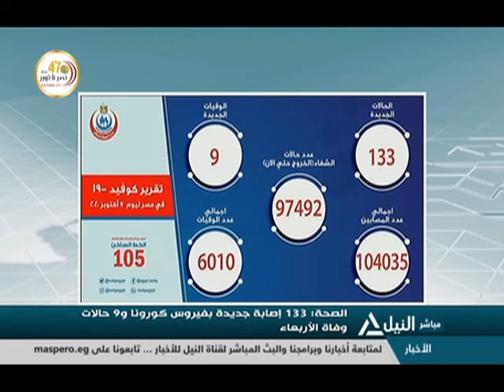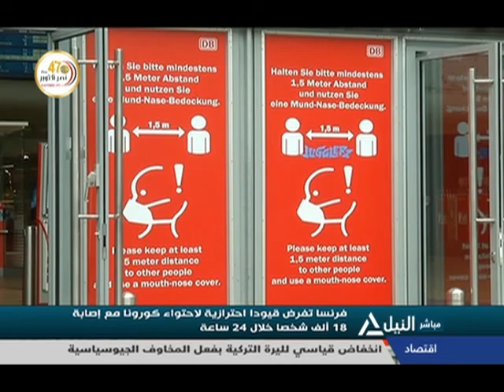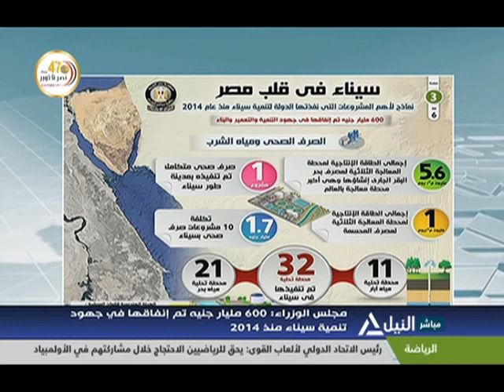بانوراما النيل الرابعه عصر 8-10-2020